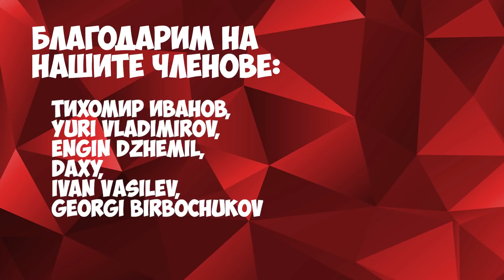UNCHARTED - РЕВЮ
📽️ КиноФенове, днес ще си поговорим за най-новата филмова адаптация по видеоигра - Uncharted. Както на всички е известно - адаптациите на видеоигри обикновено са едни от най-лошите филми. Да видим към коя категория ще спадне Uncharted - на ставащите или на НЕставащите!

➡️ "kinofen10" - за 10% отстъпка от цената на всички UNCHARTED продукти, който ще е активен в рамките на следващите 7 дни!

➡️ "kinofen" - за отстъпка на електроника

💬 Напишете ни долу в коментарите какво е вашето мнение за филма и кой е вашият любим филм, направен по видеоигра!

🔔 Също така чукнете и камбанката!

0:00 - Интро
00:40 - Сюжет
01:45 - Актьорски състав
03:32 - Режисура и сценарий
04:50 - Визуални ефекти и музика
05:36 - Спойлери
09:17 - Оценка
09:57 - Аутро